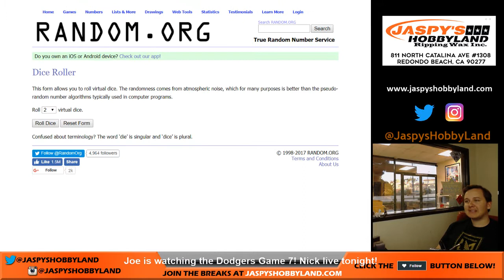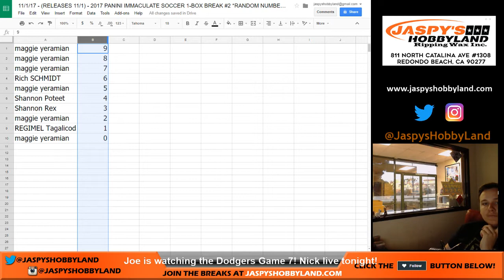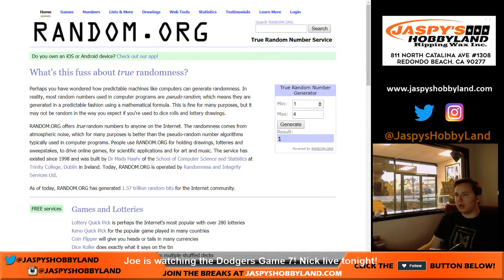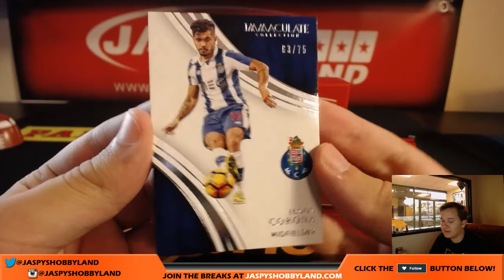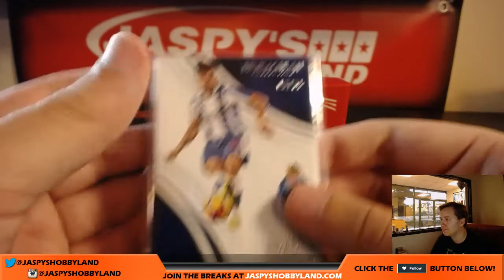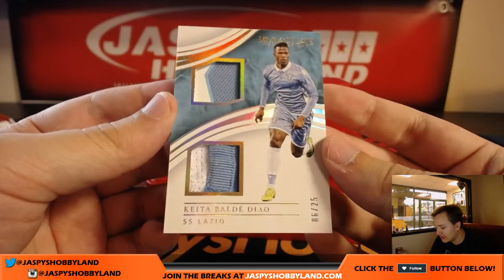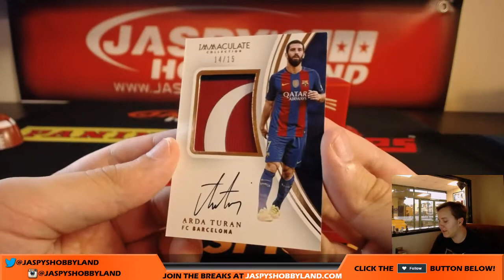11/1 - 2017 Panini Immaculate Soccer 1-Box Break #2 *RANDOM NUMBER BLOCK*